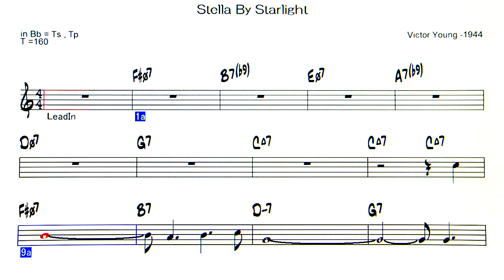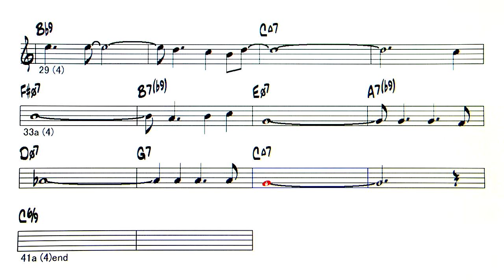Stella By Starlight - Backing Track ( in Bb = Ts , Tp )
Stella By Starlight ( by Victor Young -1944 )
◎Upload list